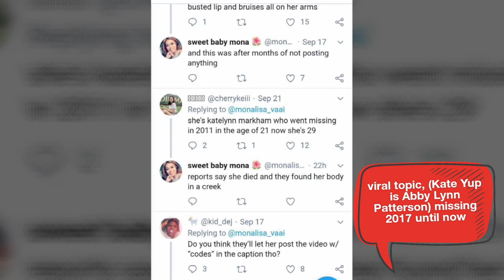Kate Yup Viral Topic | Who is She?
kate yup